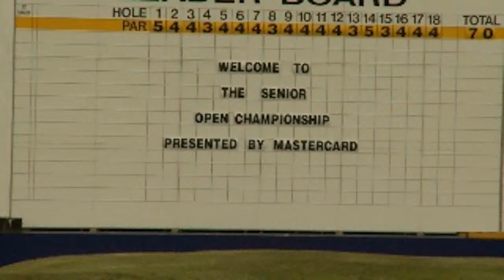The Senior Open Championship Tom Lehman Trailer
Tom Lehman reflects on his game and the Senior Open Championship 2009.

and follow links to PressBureauTV and click on 'Sports On-Demand'